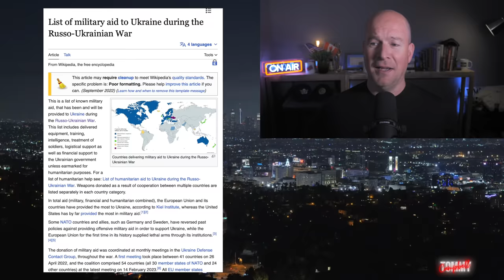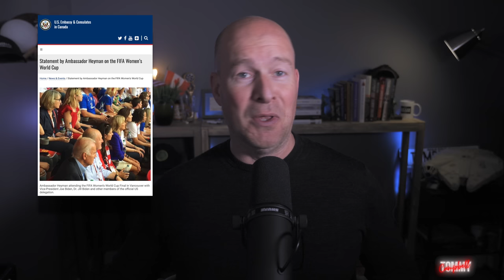Marjorie Taylor Greene Is Desperate To Impeach Biden After He Mocked Her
Marjorie Taylor Greene makes a desperate gotcha attempt to impeach Biden after he mocked her at the White House Correspondents’ dinner and comedian Tommy Campbell has a laugh with the impeachment nothingburger that Marjorie Taylor Greene is trying to serve up with her spork feet. Mike Lindell continues to avoid paying Bob Zeidman and suffers more technical fails. Dim Jr weighs on Trump’s trip to Scotland, there’s more rally lowlights, a visit from Roger’s talking doll and Tommy Campbell checks to see if the socks stay on with Alex and Marjorie in the bunker, discuss Rep. Marjorie Taylor Greene's ice age comments and more. Comedian Tommy Campbell is back with his news satire, the socks stay on and his popular overdubs and lip reading, savage Don Jr. impression, Trump impression, maga tears and more topical comedy humor and political news satire.